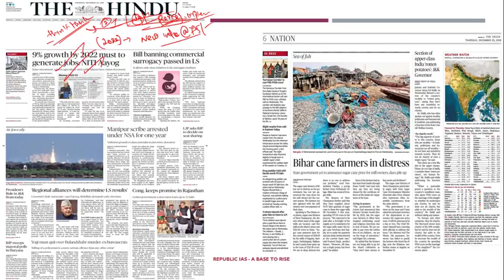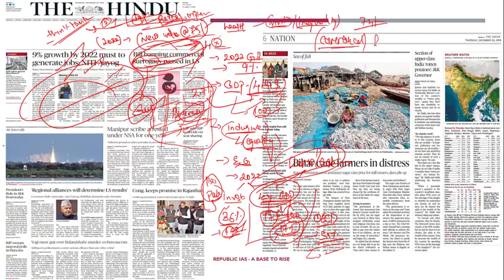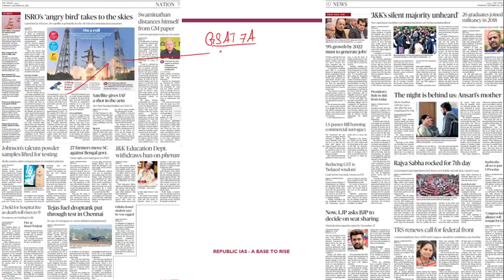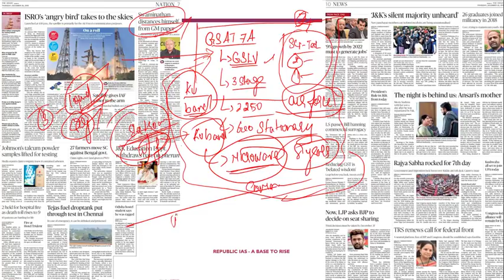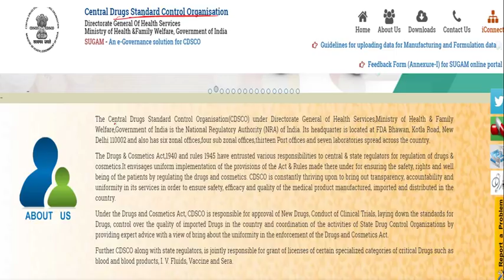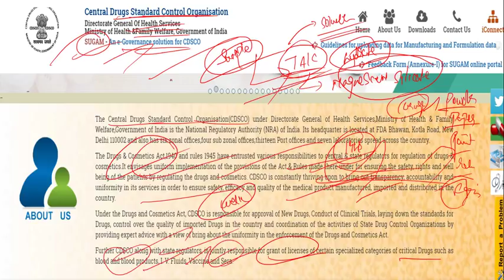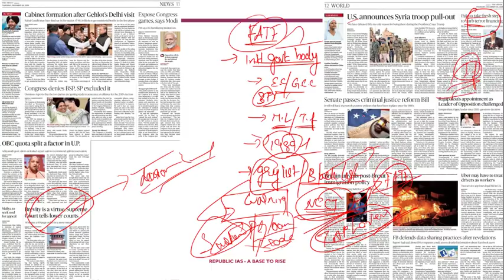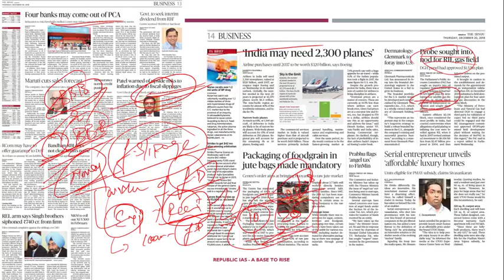20/12/2018-Daily task of The Hindu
Solve daily MCQs at Instagram too.